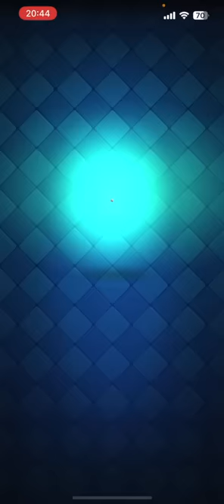【クラロワ】突如生まれた新戦術がやば過ぎるwww